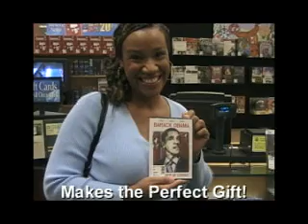Barack Obama The Power of Change DVD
Ooh look, it's our . . .